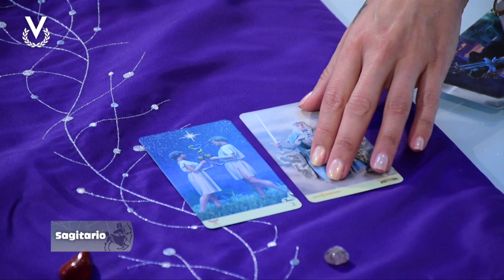Sagitario - 07_06_2023 - Los Astros